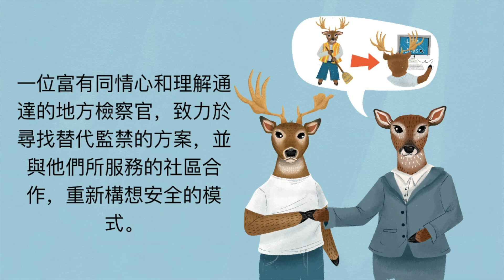阿拉米達縣，《認識您的地區檢察官》！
阿拉米達縣是我們的家園。我們都希望我們的家庭有一個安全的社區。然而我們也知道， 更多的監禁和懲罰並不能確保我們的安全。

地方檢察官擁有巨大的權力，可以影響成千上萬人、他們的家庭和整個社區的生活。如果 有人被指控犯罪，檢察官可以決定是否提起刑事訴訟，罪名有多嚴重，以及是否建議采取 替代監禁的方案。

地方檢察官是由選民選舉產生的。這意味著我們可以選出那些希望改革我們刑事司法系統 的領導人，從一個進一步刑事化的系統，轉變為提供關愛替代監禁的系統。

選民有權支持倡導替代監禁，結束以成年人的標準來處罰青少年的做法，並積極爭取對我 們社區投資的領導人。保障我們安全的是對預防犯罪的深入投資 - 心理健康服務、藥物治 療、對受害者的援助、重新融入社會等 - 以及長期的支持，如更好的學校和經濟機會。